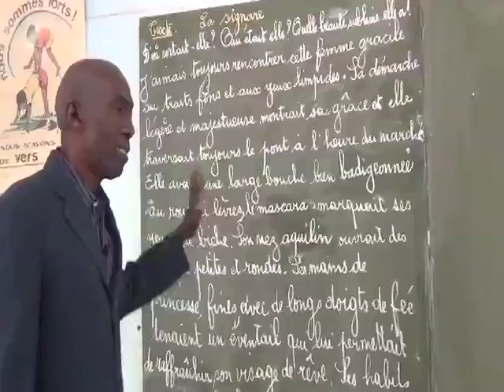M. Ndiaye Test